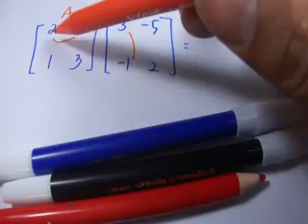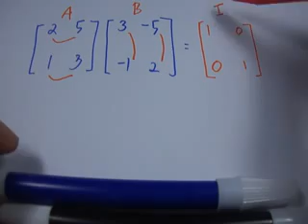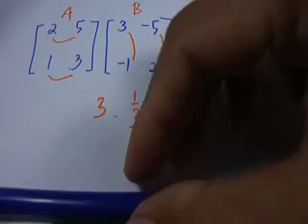Cara Cepat Invers Matriks Matematika SMA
Cara mudah menghitung invers matrik untuk matematika sma.